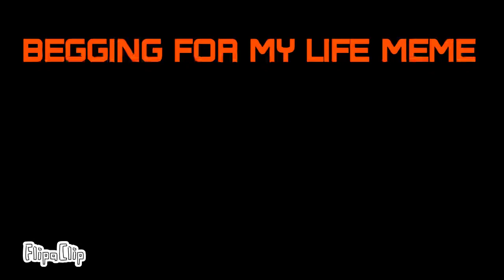Beg for my life ! Original meme ! ￼ flash and eye stain warning ⚠️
Ocs: sketch ( at the beginning of the meme) he/him
Kit they/them/it

Apps used : procreate and flipaclip and Ibispaint for the background

Yes u may do this meme just Credit me￼￼